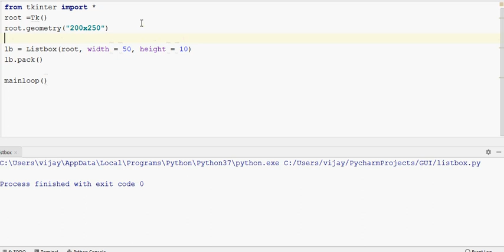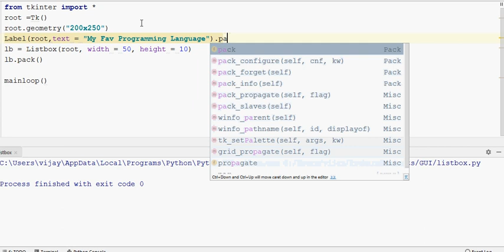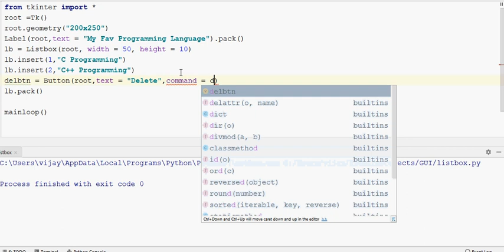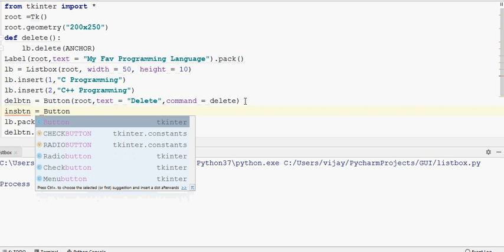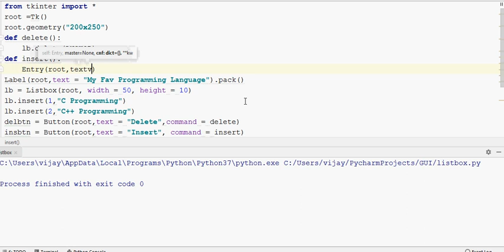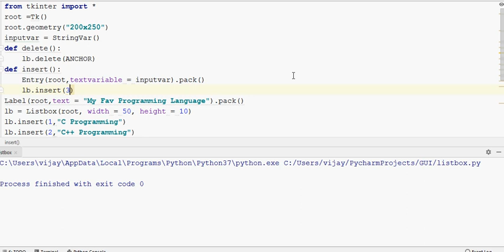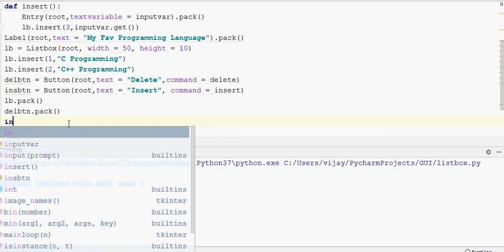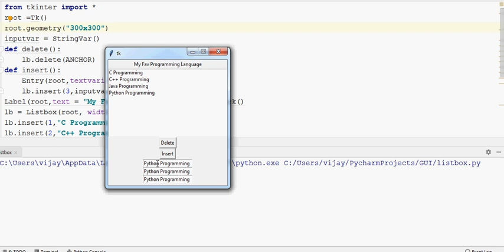#9 | Creating ListBox and working with ListBox in Tkinter | Tkinter Tutorial in Tamil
Creating ListBox and working with ListBox in Tkinter | Tkinter Tutorial in Tamil
The Listbox widget is used to display a list of items from which a user can select a number of items.

send request our channel official facebookprofile...